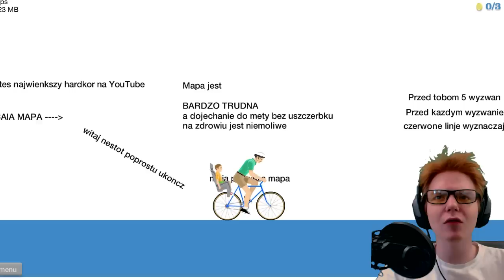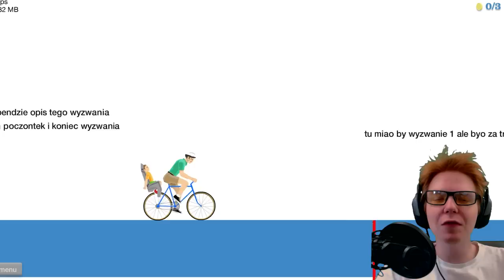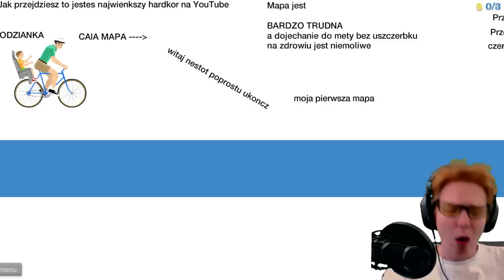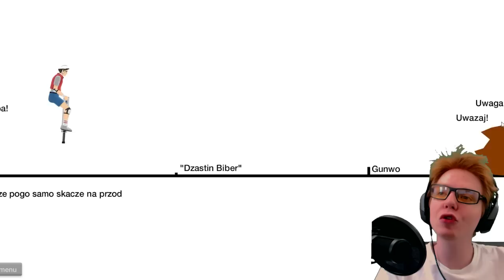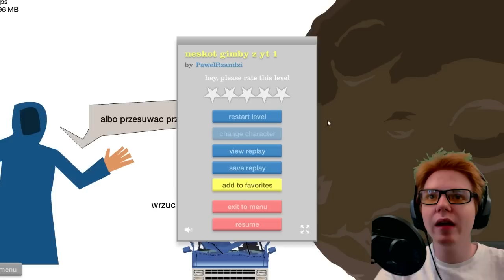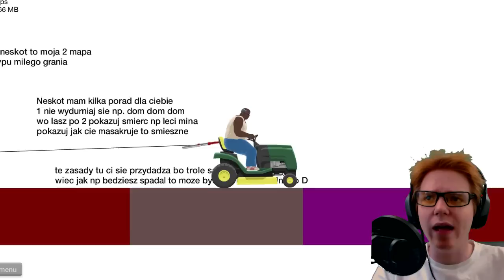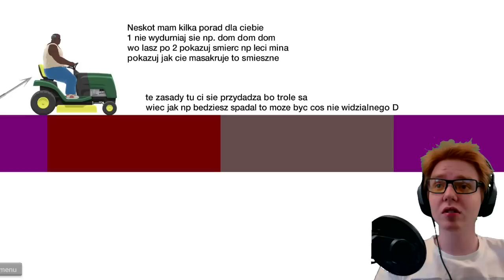[Fan Maps #25] Happy Wheels - JESTEM Z SIEBIE DUMNY!